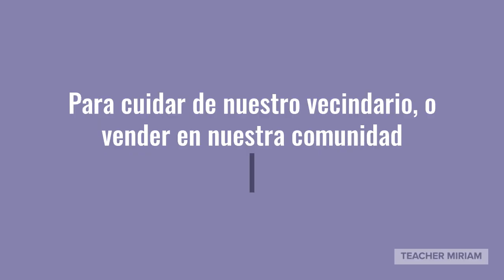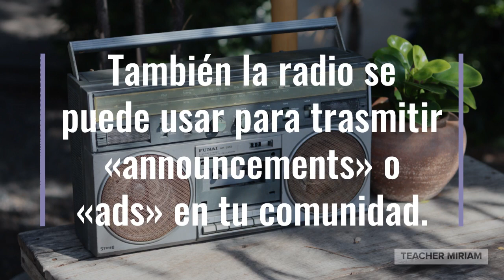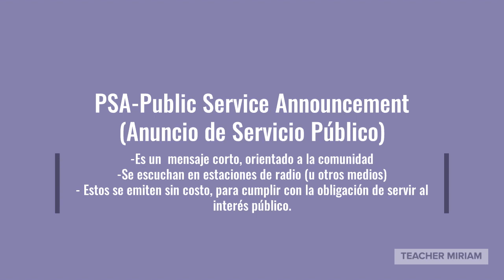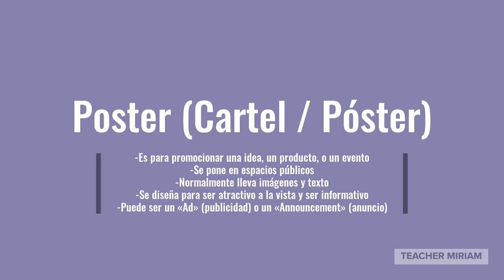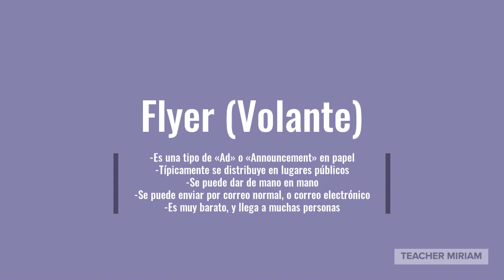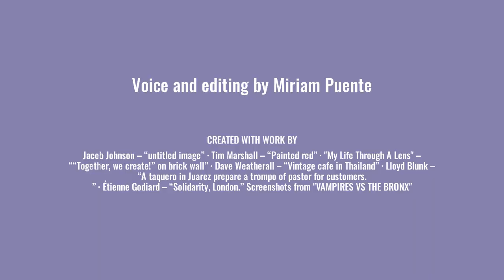Aprende en Casa Primaria Inglés Topic: Community Announcements and Advertising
Anuncios y publicidad para la comunidad y el vecindario.

Vocabulario:
-Neigborhood  (barrio /vecindario)
-Community (comunidad)
-Public Service Announcement (anuncio de servicio público)
-Flyer (volante)
-Poster (póster / cartel)
-Advertising Banner (lona publicitaria)